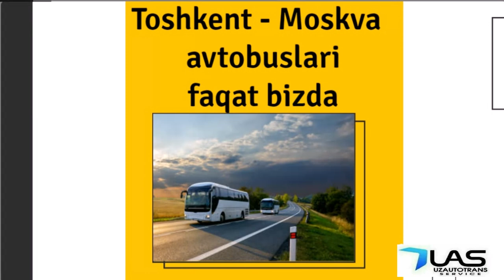Tashkent moskva avtobus Toshkent moskva avtobus - Тошкент москва автобус. Ташкент москва автобус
15 чи июлдан ишни бошладик
Кондиционер бор
Телевизор бор
Туалети бор

Чипта нархи: 6500 руб
Адрес: м. Щелковская